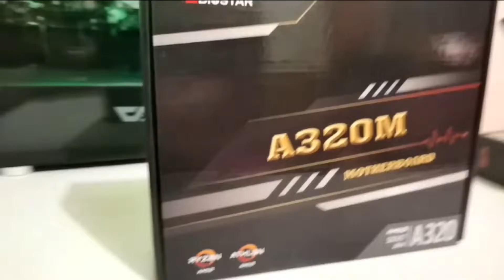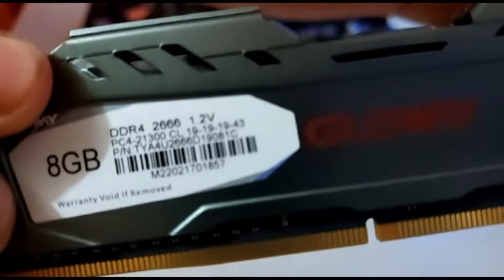Budget Builds: ATHLON 3000G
Budget Build 17k-20k Price Range(FULL SET w/ Peripherals and Legit Windows and Apps)
13K-15K if SYSTEM UNIT only

Processor: AMD ATHLON 3000G with VEGA 3 Radeon Graphics
Motherboard: Biostar A320MH
RAM: 8GB 2666MHz DDR4
SSD: 240GB SATA
PSU: GS450PRO 450W 80PLus Bronze
CASE: INPLAY METEOR 06 Mint Green, Tempered Glass Side Panel